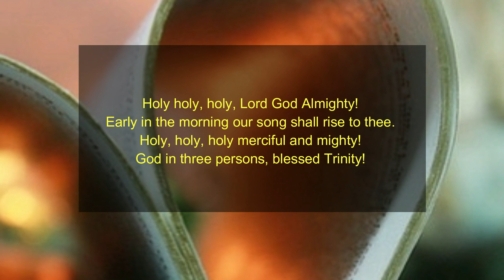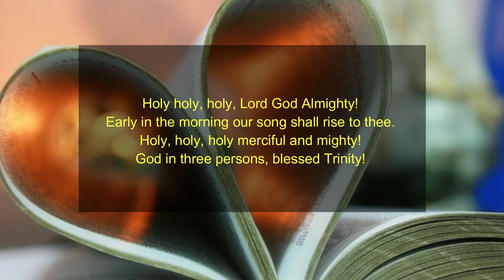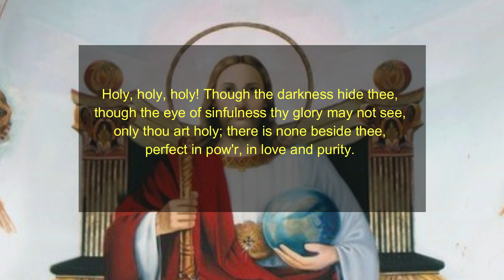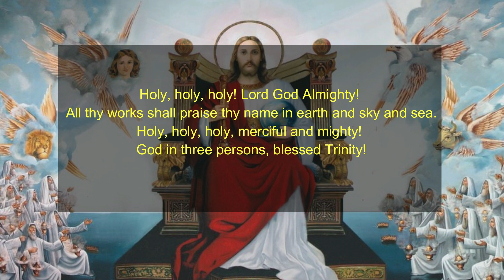2 25 2021